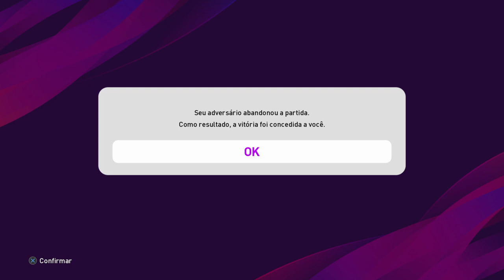UPANDO VARANE DESTAQUE + GAMEPLAY! SHOW DO RONALDINHO GAÚCHO! PES2020 MYCLUB #319 !!!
MASTER LIGA ONLINE PS4 / XBOX ONE